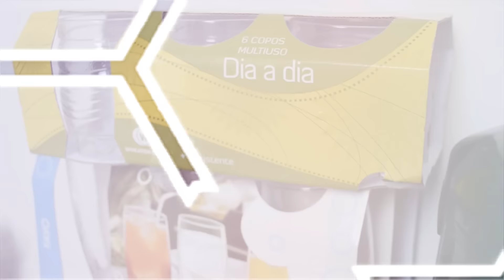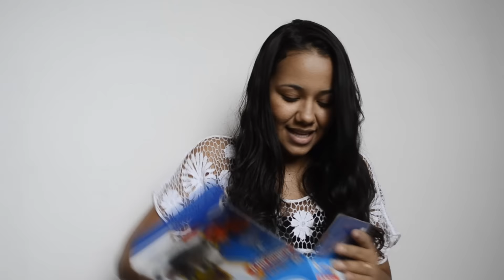Recebidos - Presentes do Chá de Cozinha PARTE III | Caroline Seguineli